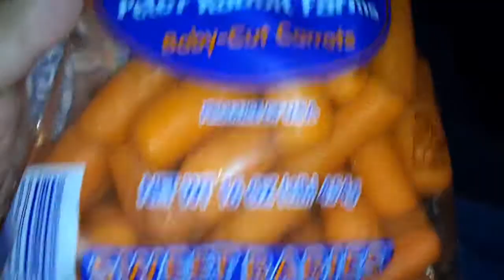Peter rabbit farms baby cut carrots